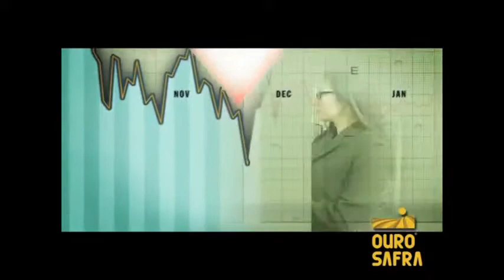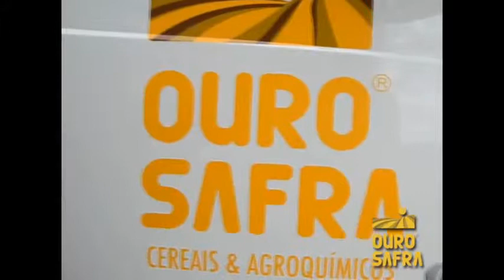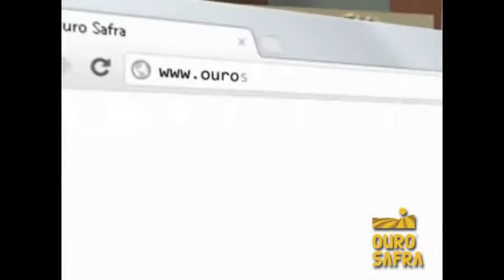Ouro Safra - Mercado Futuro 2013